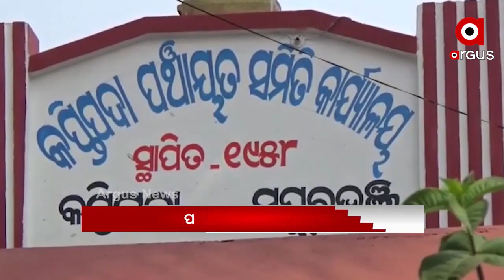Headlines 8am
ଚିନ୍ତା ବଢ଼ାଇଲେ ‌କୁମ୍ଭମେଳା ଫେରନ୍ତା...
ଆଇଏଏସ ଭିନିଲି କ୍ରିଷ୍ଣା ଅପହରଣ ମାମଲାର ମାଷ୍ଟର ମାଇଣ୍ଡ କଲା ଆତ୍ମସମର୍ପଣ...
କୋରୋନା ବିରୁଦ୍ଧ ଲଢେଇରେ ପ୍ରଧାନମନ୍ତ୍ରୀ ମୋଦିଙ୍କ ମନ୍ତ୍ର.
ମୁଖ୍ୟମନ୍ତ୍ରୀ ନବୀନ ପଟ୍ଟନାୟକଙ୍କ କୋଭିଡ ସ୍ଥିତି ସମୀକ୍ଷା...
ରାଜ୍ୟରେ କାମ କରୁନି ଥ୍ରୀ-T ଆକ୍ସନ ପ୍ଲାନ...
ତାତି ସହ ଅସହ୍ୟ ହେଉଛି ଜଳକଷ୍ଟ...